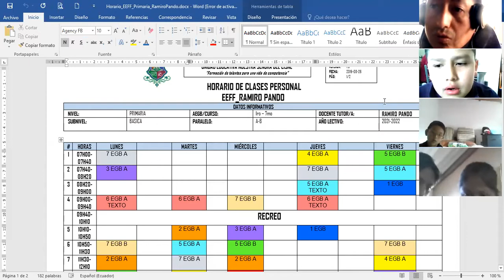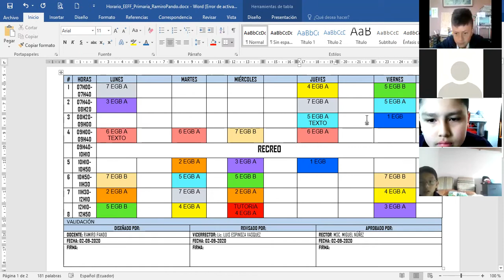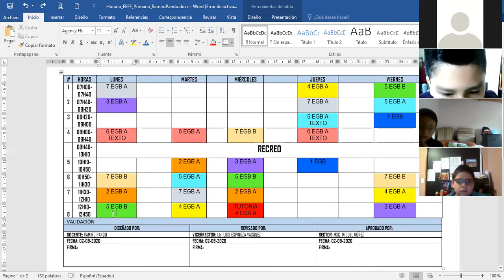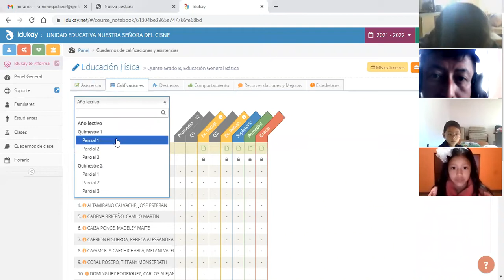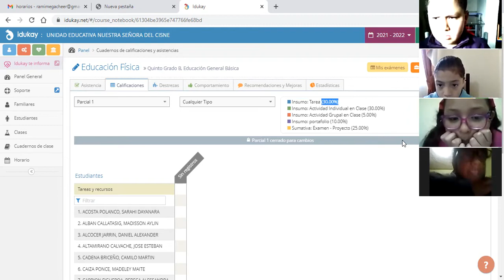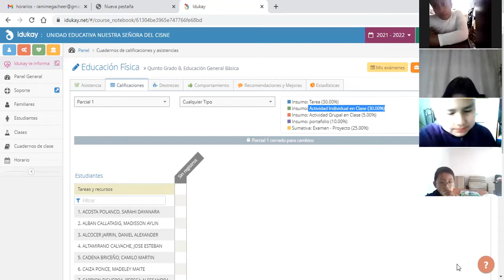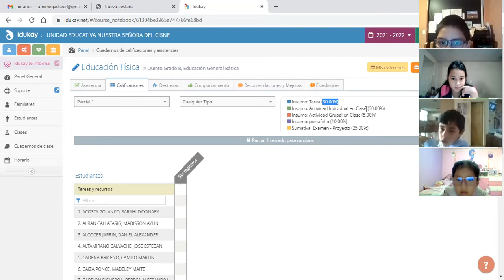5EGB B EEFF RAMIRO 03SEP2021